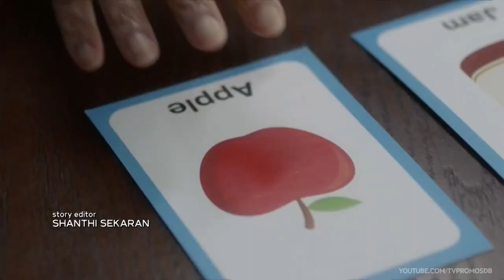Toda Vida Importa Temporada 4 Episódio 18 trailer New Amsterdam 4x18 Promo No Ifs, And Or Buts (HD)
New Amsterdam 4x18 Promo/Preview No Ifs, And Or Buts
New Amsterdam Season 4 Episode 18 Promo
New Amsterdam 4x18 Promo No Ifs, And Or Buts (HD)
New Amsterdam S4E18 Promo

Toda Vida Importa 4x18 trailer No Ifs, And Or Buts
Toda Vida Importa Temporada 4 Episódio 18 trailer
Toda Vida Importa 4x18 Trailer No Ifs, And Or Buts (HD)
Toda Vida Importa S4E18 trailer